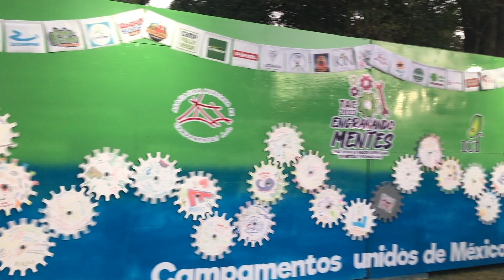Taller Anuele de Campamentos – TAC 2023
The 2023 Taller Anuele de Campamentos in Mexico was held at Camp Santa Ursula in San Luis Potosi on February 18. Directors and senior staff from the 40 member camps in the association assembled well over 250 personnel from their camps for an early arrival to a great day of sharing and learning. The theme of ‘Engranando Mentes’ (Meshing or Engaging Minds) built upon the idea of the well-oiled machine in which every element of a great camp machine fits together perfectly and performs its part smoothly.
Over the course of the day the camp groups were hosted and guided by the hard-working Santa Ursula staff. The camp groups were greeted and given a quick warm-up tour of the huge complex that is Camp Santa Ursula. They were then split into separate groups that included staff from other camps. The theme of ‘engranando’ ran throughout the day with discussions, lectures and workshops as well as camp activities that included cycling, canopy walks and go karts. During activities the groups earned blank wooden gears that they later filled with their names, feelings, hopes and wishes for the summer ahead.
ICF Past Presidents Valery Kostin and John Jorgenson brought ICF greetings to the enthusiastic collection of camp staff. At the closing, all of the gears were assembled onto the theme wall and the camp directors provided the final charge to activate the entire mechanism. It all worked very smoothly and provided a powerful message. TAC 2023 engaged minds, hearts and hands to demonstrate the power of working together and the importance of knowing each part to create great camp experiences.

"What a wonderful moment to share, create, and enjoy together, all with one same goal: change our campers live in every smile, bringing happiness and colorful life!!!"
Oscar Bücheler De Pavía

"Add Mexican spirit to the spirit of camping and just imagine the power and energy!!! Changing the future for children in Mexico!!"
International Camping Fellowship

"¡Amamos cada segundo en el TAC 2023! ¡Gracias Camp Santa Ursula por tan increible experiencia! ¿Cómo se la pasaron?¿Qué les gustó más?"
Asociación Mexicana de Campamentos